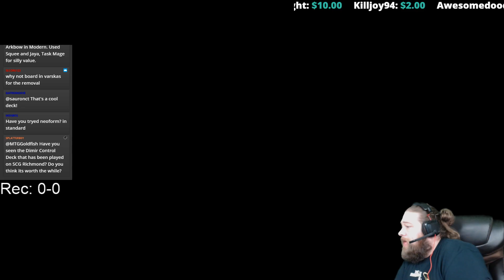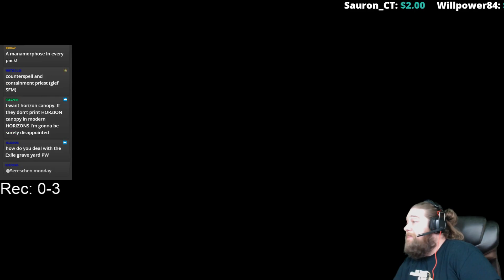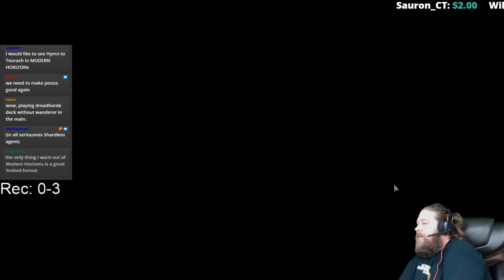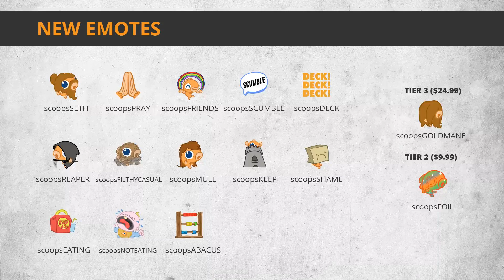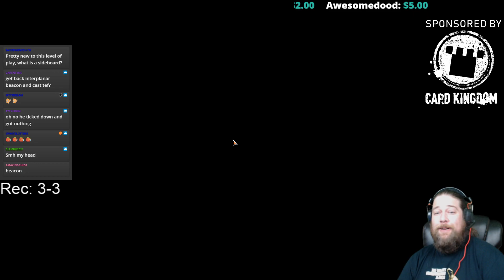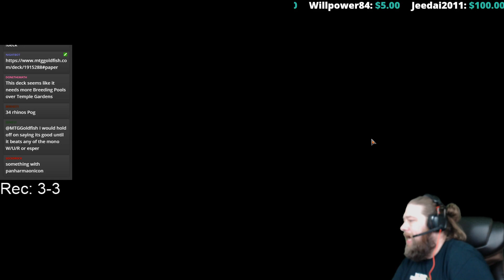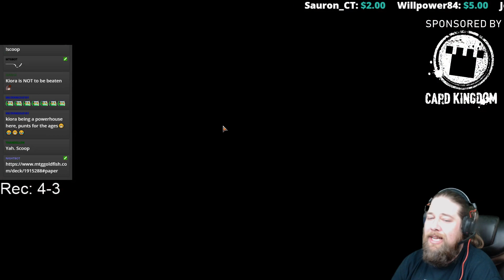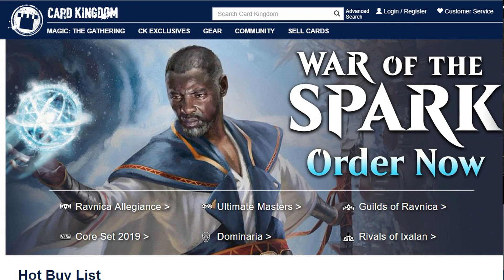Command the Dreadhorde in Standard!!!